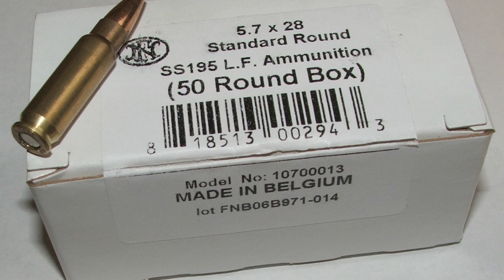Ammunition is significantly expensive in the world due to the shortage of gunpowder